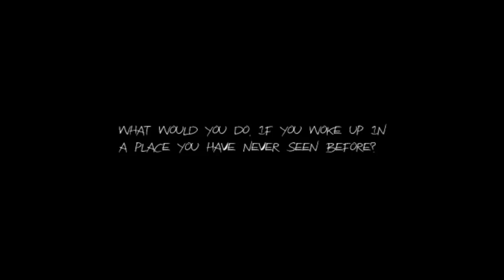Let's Play Haunt the Real Slender Game #001 ja fail zum schluss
ja Audacity und zurück Taben= abstürzt ;P